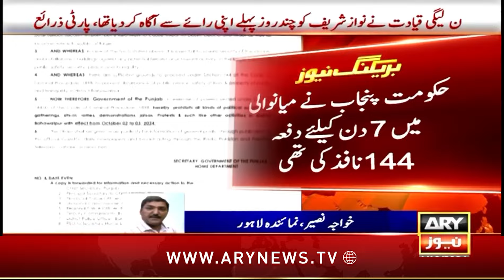Punjab govt imposed Section 144 for 2 days | Breaking news